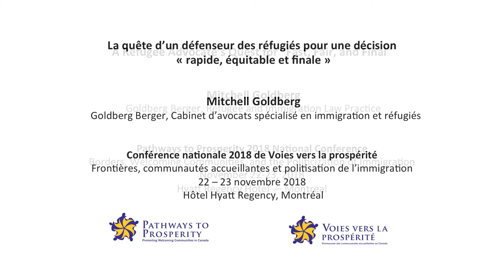A Refugee Advocate’s Quest for “Fast, Fair, and Final” - Mitchell Goldberg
Pathways to Prosperity 2018 National Conference – Borders, Welcoming Communities, and the Politicization of Immigration: Challenges and Opportunities Surrounding the Dynamic Movement of People

Plenary: Strategizing around Refugee Claimants – What Do We Know and What Can We Do?

Chair: Stacey Wilson-Forsberg, Associate Professor, Human Rights and Human Diversity, Wilfrid Laurier University

In the last year, the discussion of increasing numbers of refugee claimants in Canada has been quite prominent, hitting the headlines of most major news outlets on a relatively regular basis. Yet the information we have been receiving from various sources tends to be a mix of real information and rhetoric designed to promote negative attitudes toward these claimants. In this session, we will focus on sources and means for disseminating accurate information regarding refugee claimants to Canada, including past and expected future numbers of arrivals, our obligations to these individuals, and the process involved in handling their claims. We will also focus on strategies that may be utilized to humanely accommodate potentially larger numbers of arriving refugee claimants in the coming years.

Speaker: Mitchell Goldberg, Goldberg Berger, Refugee and Immigration Law Practice

A Refugee Advocate’s Quest for “Fast, Fair, and Final”

Hyatt Regency Hotel — Montreal